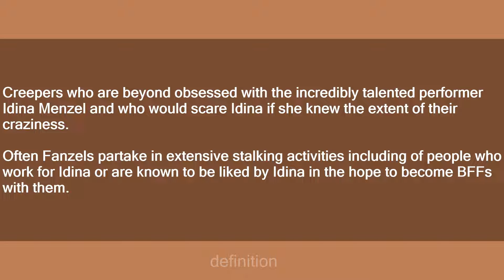Fanzel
Slang flashcards: